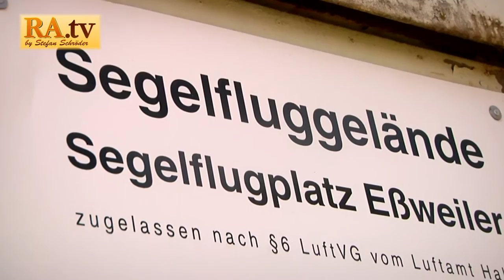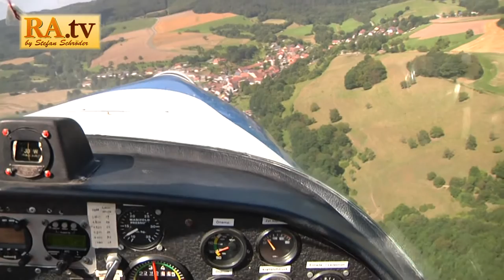11. Sommer Holiday Tour 2016 "Erlebnis Fliegen beim LSV Essweiler"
+++ 11. Sommer Holiday Tour +++

Erlebnis Fliegen mit dem Luftsportverein aus Essweiler.
Im Rahmen des großartigen Ferienprogramms bot der LSV Essweiler den Jungs & Mädels einen grandiosen Flugtag an.
Ob mit dem Motersegler oder mit dem Segelflugzeug, jeder durfte mal in die Luft.
Im Interview erzählt Mitglied und Pilot Lukas Eichel, wie die Seglerr überhaupt in die Luft gelangen und was man noch so alles wissen darf.
Schaut mal vorbei, es lohnt sich!

- RAMSCHDER.tv / Jugendüro Ramstein

Der Beitrag enthält folgende Musiktitel von Youtube:
- Danzon_De_Pasion_Sting
- Dark_Lotus_Sting
- News_Theme_2
- Piano_March